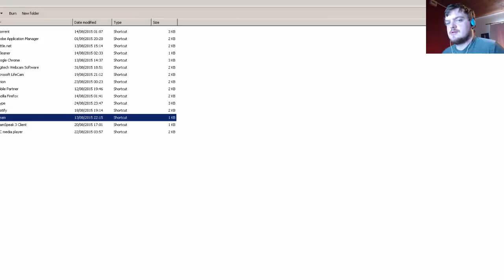Max Is A Helicopter!!!! (Mad Max #2)